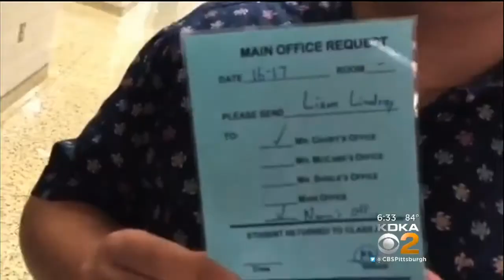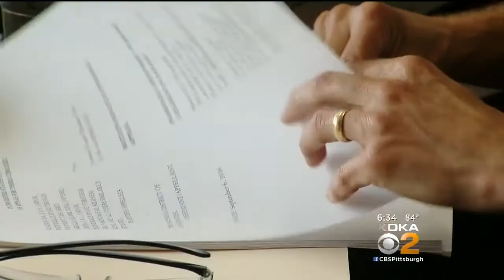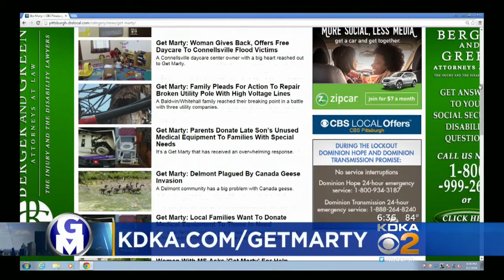Get Marty: Transgender Student Challenges Bathroom Policy At Norwin High School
A Norwin High School student, challenging the policies at his school for equal access, reached out to Get Marty for help; KDKA's Marty Griffin reports. FULL STORY